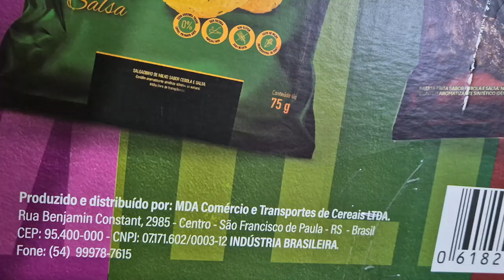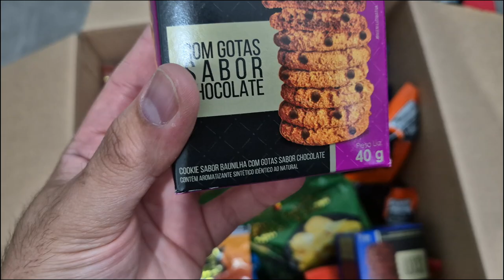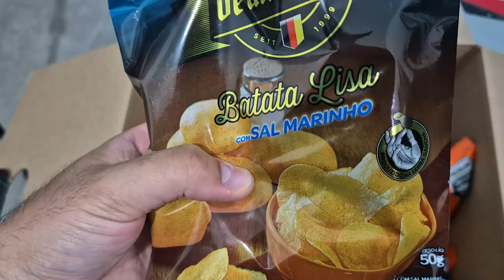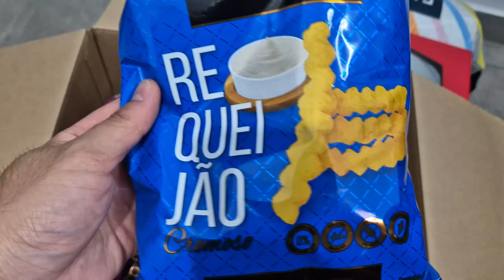RECEBI UMA CAIXA GIGANTE DA DEUTSCHIPS! ✨️🥔 ‹ Rafa Nunes ›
🛒COMPRE OS PRODUTOS NA AMAZON🛒